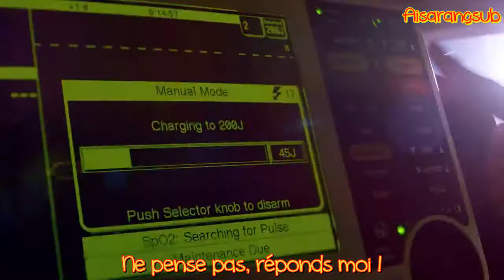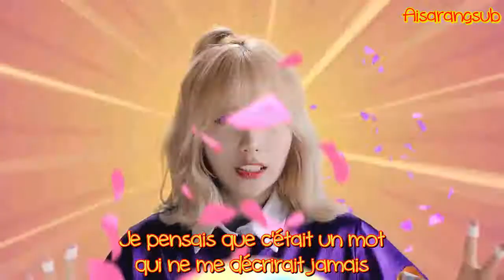WJSN (Cosmic Girls) - Happy (VOSTFR)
Bon visionnage ♥ WJSN (Cosmic Girls) - Happy (VOSTFR)